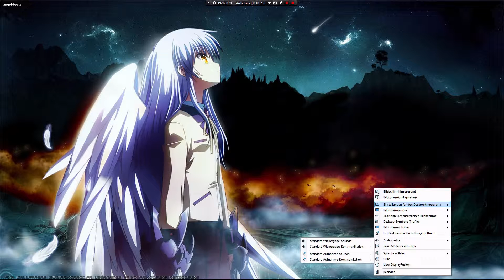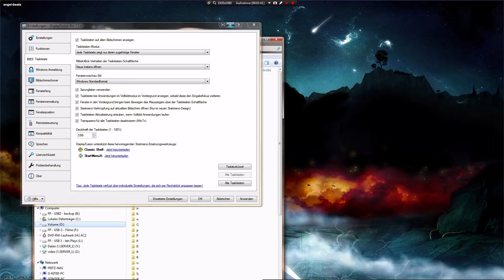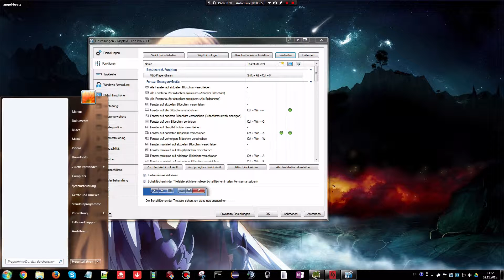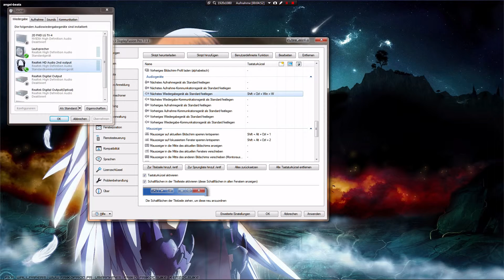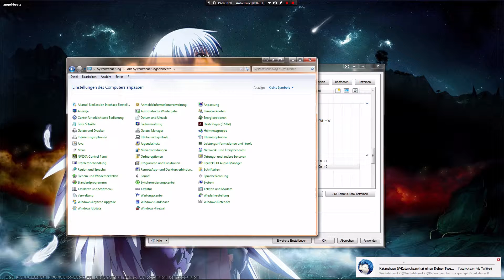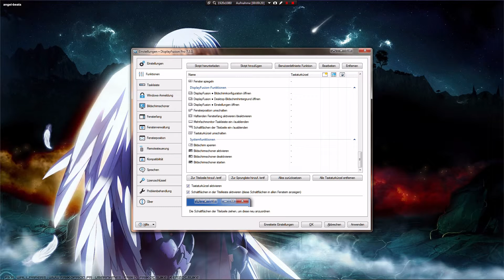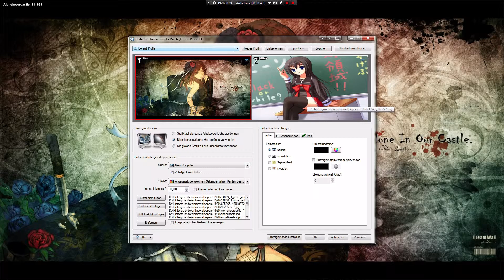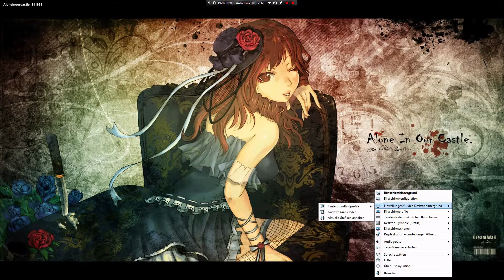Wiirbelsturm zeigt - Display Fusion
Fast vergessen mit dem Video. Wollte das ja eigentlich um 15 uhr bringen upsi. Mehr Infos folgen demnächst für die Beschreibung in aller Ruhe.